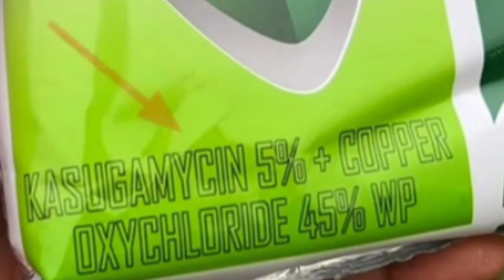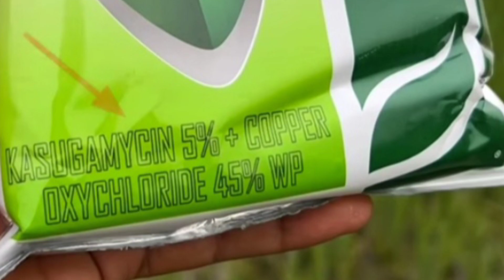syngenta graliz fungicide| ग्रालिज| syngenta new fungicide product |फल और सब्जियों अच्छा रिज़ल्ट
syngenta graliz fungicide |
syngenta new fungicide product |
फल और सब्जियों अच्छा रिज़ल्ट 👈👈
graliz syngenta fungicide
graliz syngenta dose
Syngenta graliz dose per litre
graliz syngenta price
Syngenta Graliz technical Name
Syngenta graliz dosage
graliz syngenta uses
Syngenta graliz technical
Graliz Syngenta uses in hindi